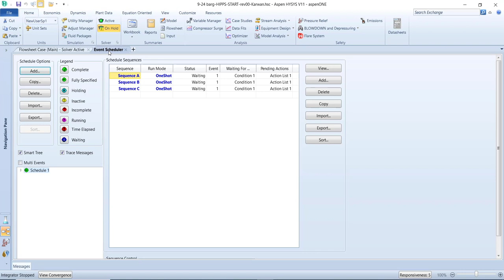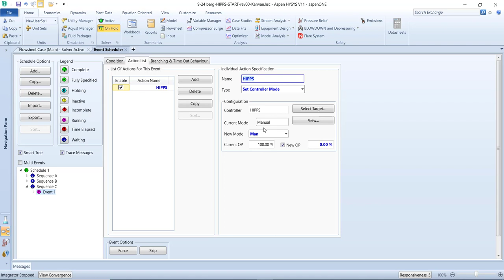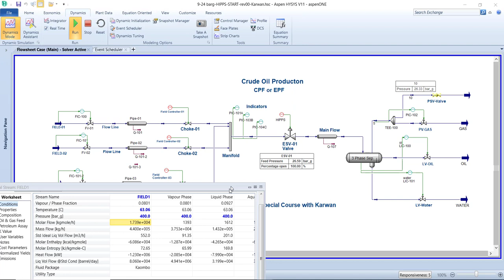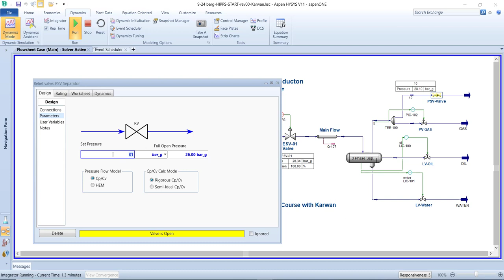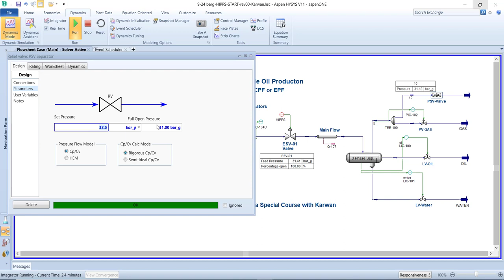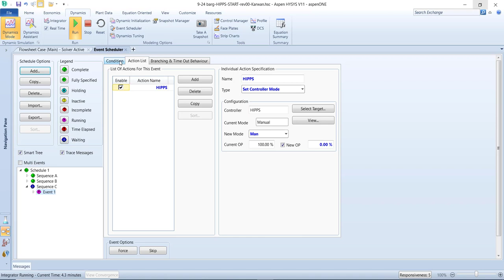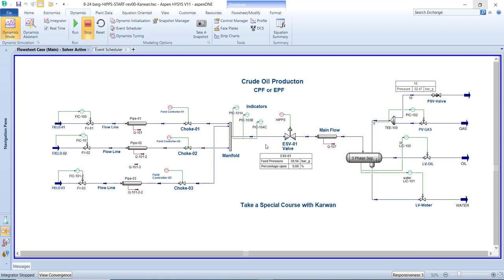Dynamic Module by Hysys with Karwan (HIPPS system ) to protect the plant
سڵاوتان لێبێت ئەندازیار و هاوڕێیان و بەژداربوانی خۆشەویست

لە تەواوی پلانت وشوێنەکانی کارکردندا هەمیشە هەوڵی ئەوە دەدرێت کە نایابترین بیرۆکە دابنرێت بۆ ئەوەی بەبەردەوامی پلانتەکەمان بە سەلاماەت بهێڵینەوە ئەگەرچی بە هەرهۆکارێک بەرزونزمی ڕوبدات لە تەواوی Operation Condition ەکاندا ، لێرەدا ئەمەوێت لەڕێگەی ئەم پارچە ڤیدیۆیەوە سەرنجدان بۆ بابەتێکی تاواو نایاب ڕابکێشم کەئەویش بریتیە لەدانانی سیتەمی پارێزگاری پلانتەکەمان ئەگەر هاتوو هەر Pressure یەکی زیاتر هەبوو یاخود پەیدابوو لە پلانتەکامندا
ئومێدەکەم بینەری تەواوی بابەتەکە ببن.

نایابترین کۆرسی فێربوونی کارپێکەری ژووری کۆنترۆڵ ئێستا لەبەردەستدایە

لەئێستاداو لەکوردستاندا بەدیاریکراوی لەهەرسێ پارێزگای وەکو هەولێرو
سلێمانی و دهۆک دا هەلو دەرفەتی ئیشکردنی تایبەت هەیە بۆئەکەسانەی کە شارەزان لە بەڕێوبردنی ژووری کۆرنترۆڵکردندا لەبواری نەوت و غازدا
کەشوێنەکانیش بریتین لەهەریەکە لە
1- Crude Oil Production ( EPF and CPF)
2- Refinery (Distillation, Vacuum , Gasoline)
3- Natural Gas Processing (Natural Gas and LPG)

* لەگەڵ بەشداریکردنتدا یەکێک لە ڤێرژنەکانی(
) وەک دیاری وەردەگریت کە بریتیە لە V-11
* دەتوانن لەڕێگەی ئەم پەیجەوە بابەتی زیاتر لەسەر ئەم پڕۆگرامە ناوازەیە ببینن
* دەتوانن ئاگاداری بابەتی نوێ و جیاوازتربن لەڕێگەی
ی تایبەت بەم پڕۆگرامەوە.
هیوای باشی بۆ هەموولایەکتان دەخوازم
ئە.کاروان کمال احمد